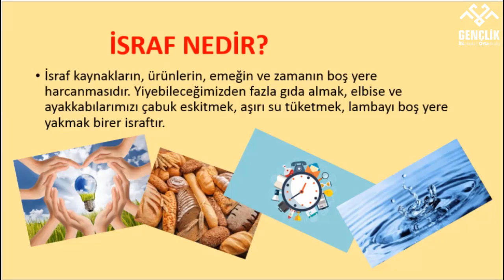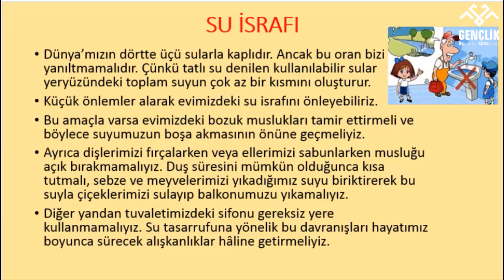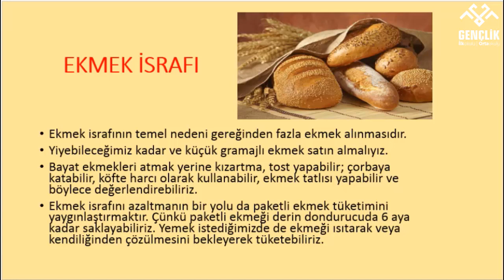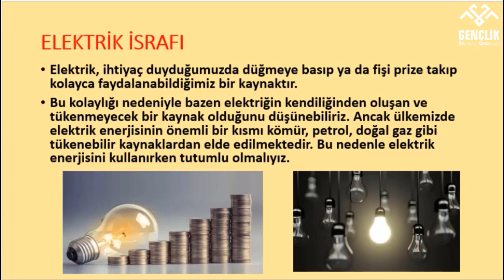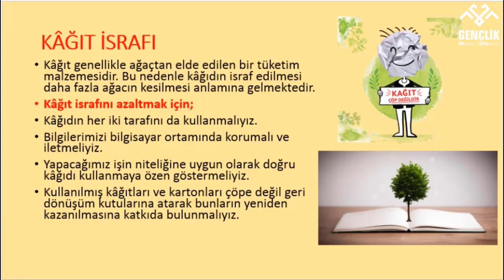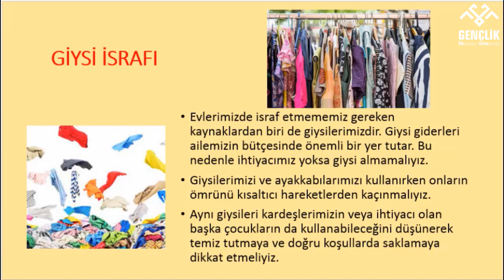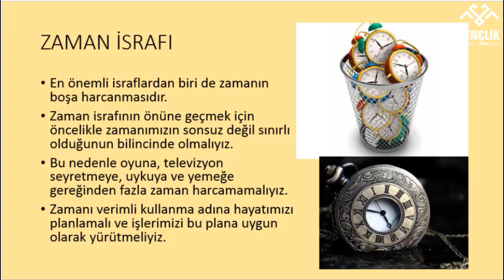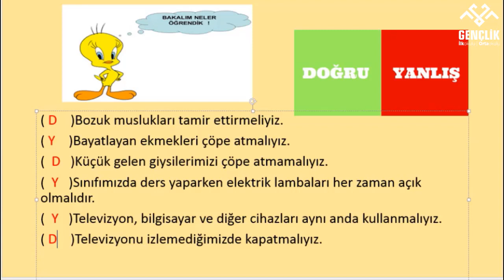4B SINIFI SOSYAL BİLGİLER İSRAF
4B SINIFI SOSYAL BİLGİLER İSRAF